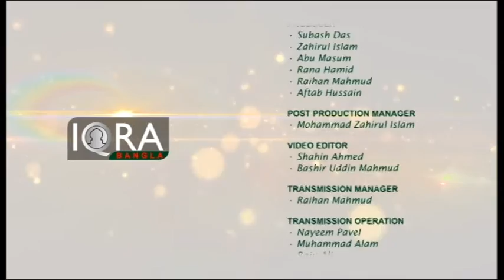Alor Dishari (Ramadan) By Shikulhadith Mufti Abdur Rahman 08062016 Part 3